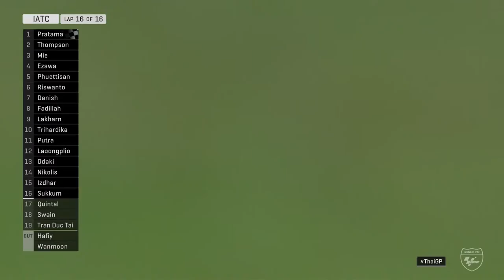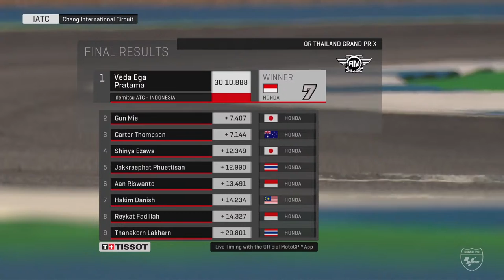FULL RACE 2 🏁 | Round 4 Thailand 🇹🇭 | 2022 Idemitsu Asia Talent Cup 🏍️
🔜 ⌛ We don't have to wait long to enjoy another thrilling IATC race! 🏍️🙌

🔥 Don't miss the second race of Round 4 at Chang International Circuit! 🇹🇭 🔝